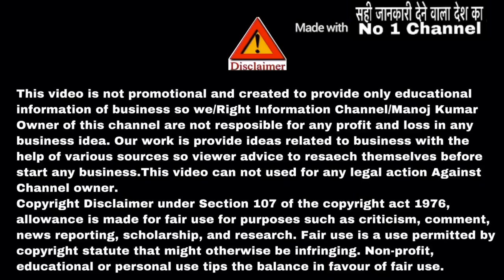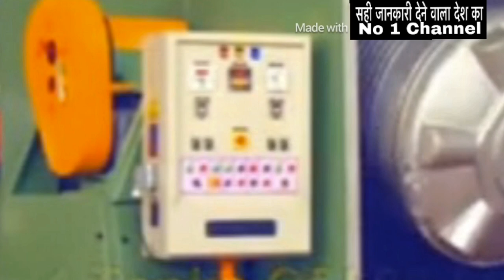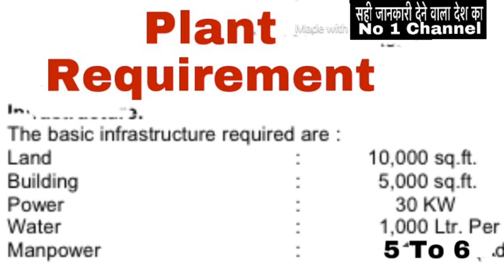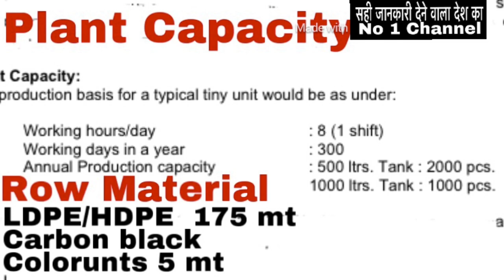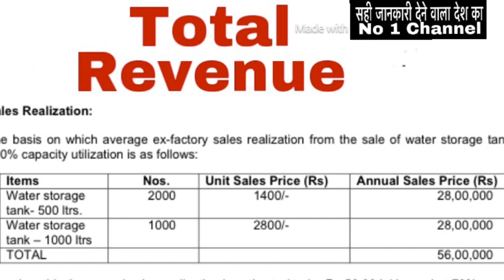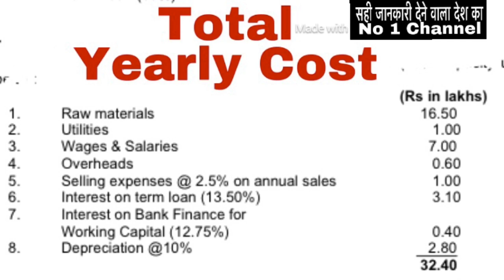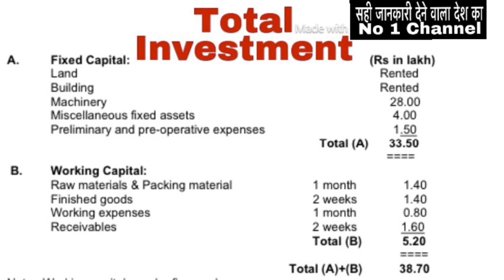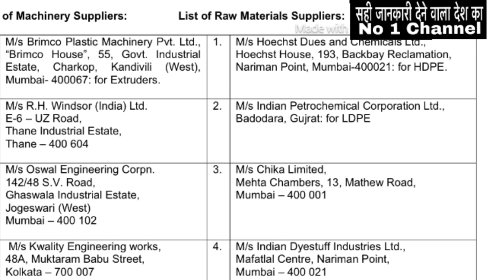Plastic water tank manufacturing business ideas | water tank wholesale business | recycling business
My Equipment-
Try pod
My Phone